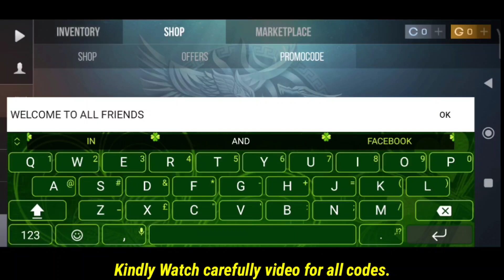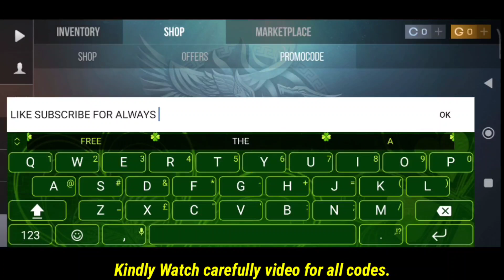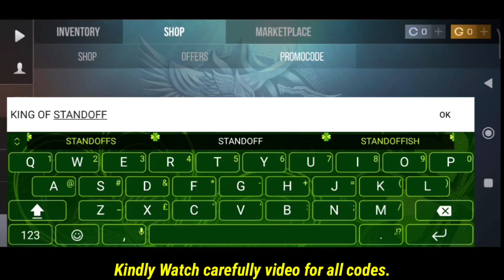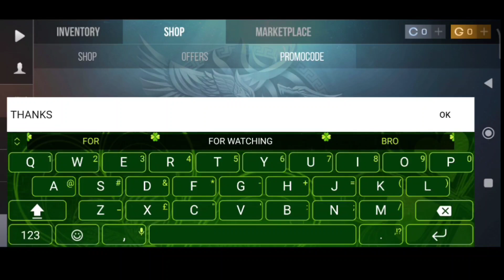NEW STANDOFF 2 PROMO CODES IN 2023 - STANDOFF 2 CODES 2023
*Free Guns* NEW STANDOFF 2 PROMO CODES IN 2023 - STANDOFF 2 CODES 2023

Hay Guys how are You hope so you all well in this video i am going to be showing you what is the promo code in standoff 2 Game so this video is very amazing for you hopefully you will watch this video completely so lets begin to start the video again i want to tell you guys this video main motive is all about standoff 2 PROMOO codes 2022 thanks for cooperation & understand my talk so lets begin 🥰

Standoff 2 Promo Codes – free to play mobile game by Axlebolt – Updated list with all the promo codes for free rewards like skins or weapons

Your Search)

1) standoff 2 codes
2) standoff 2 promo codes 2023
3) codes for standoff 2
4) standoff 2 working codes 2023
5) free skin's codes
6) standoff 2 gold codes
7)standoff 2 codes march 2023